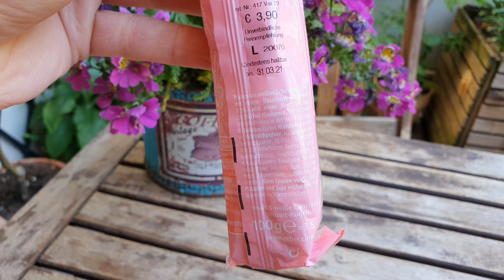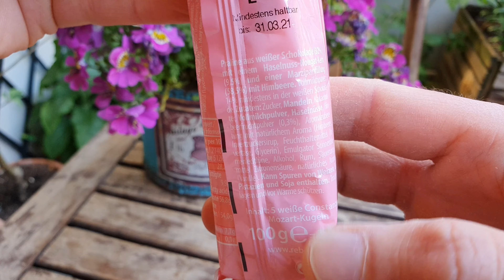Constanze Mozart Kugeln | Für die Frauen ❤️ | FoodLoaf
Mit der Mozart Kugel Summer Edition aka. Constanze Mozart Kugeln gibt es nun die berühmte Süßigkeit extra für Frauen - kommt mir zumindest so vor! Davon ab lohnt sich für jeden der Blick. Viel Spaß mit dem Test.
Vielen Dank!
Es handelt sich um Werbung, weil ich Produkte erwähne. Ich werde dafür nicht direkt bezahlt und meine Meinung ist unkäuflich. Die Produkte habe ich selber gekauft.